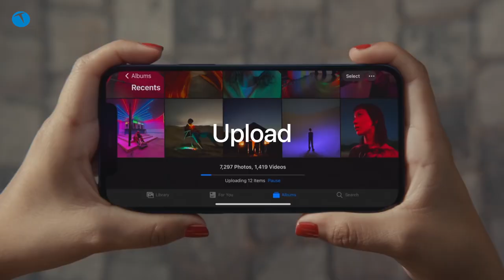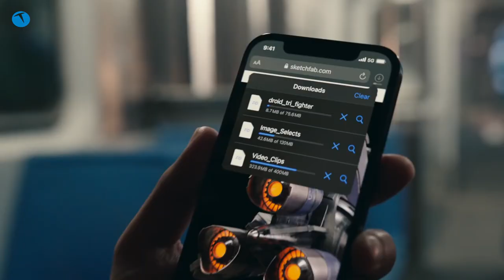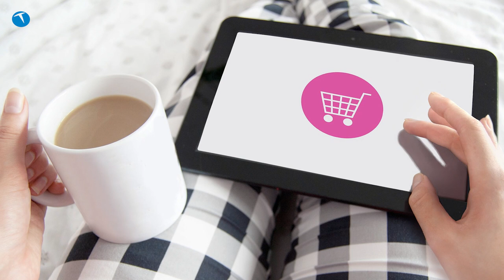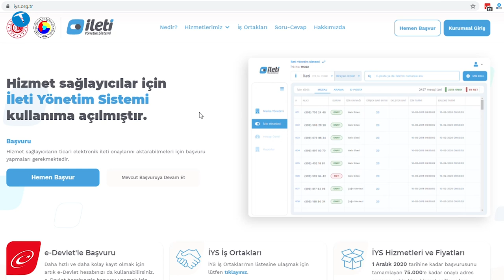Kasım indirimleri bitti peki sırada zamlar mı var? | Teknolojioku-Yorum #37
Önümüzdeki günlerde kullanıma girecek olan İYS hakkında da izleyicilerimize kısa bilgiler vermeye çalıştık. Şimdiden iyi seyirler dileriz.

0:00 Açılış
0:19 iPhone 12 fiyatları belli oldu
3:08 Black Friday indirimleri
5:16 İYS sistemi geliyor
6:05 soru cevap videoları başladı
7:17 Kapanış